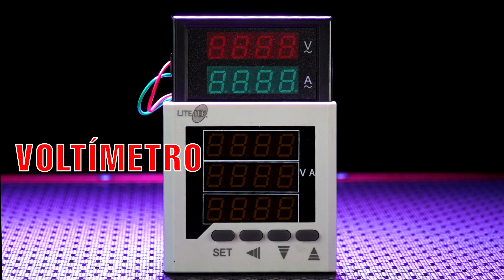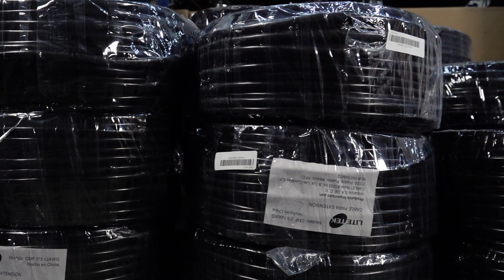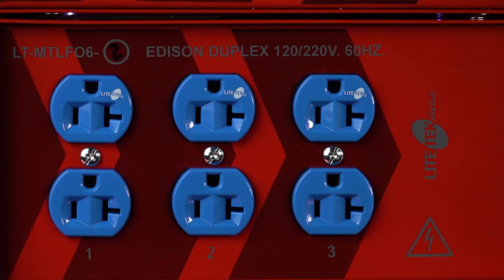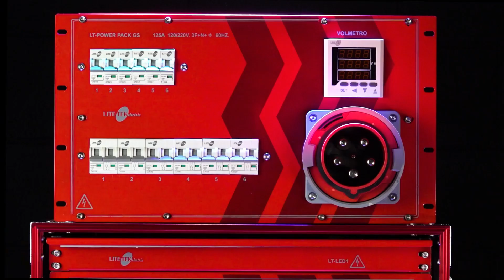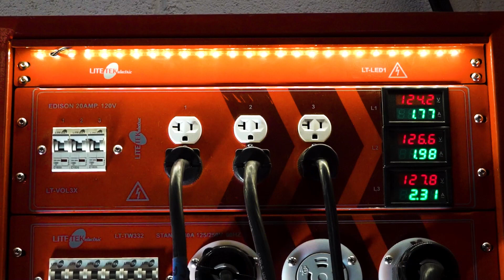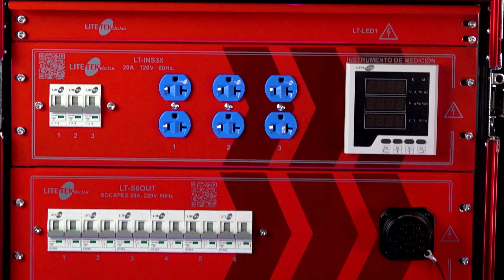Introducción a la línea eléctrica - Lite Tek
Introducción a nuestra línea eléctrica.
Un elemento muy importante para cualquier producción es la correcta distribución eléctrica de nuestros equipos y así mismo protegerlos de cualquier corto circuito.
Lite Tek Electric cuida de tu inversión.